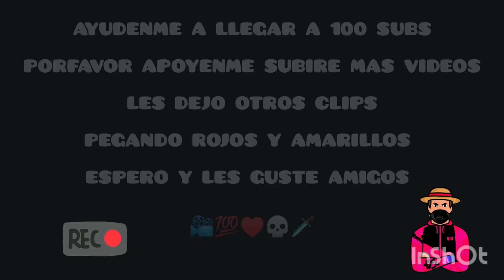APOYENME A SER INFLUENCER PORVAFOR SUSCRIBANSE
LES DEJO EL VIDEO DISFRUTENLO 📽️💯♥️